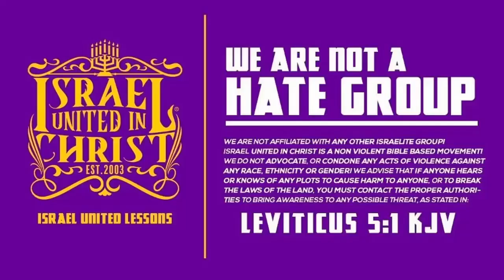Why Is The True Image Of Christ Not Taught